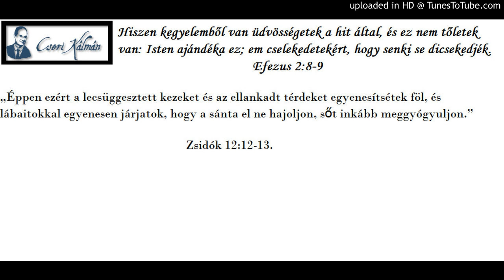Cseri Kálmán igehirdetése 1995. 01. 15. HA BOTLANAK A GYÖNGÉK ...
Cseri Kálmán igehirdetései és gondolatai. Facebook